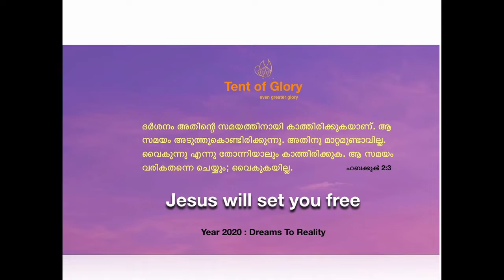TENT OF GLORY | REV.DR.SAJI N JOY|TV EPISODE 56